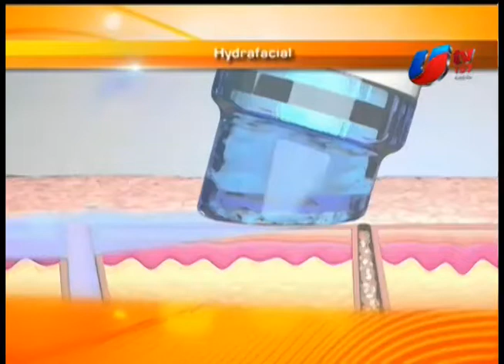CCM - Dermatologa Sara Salas